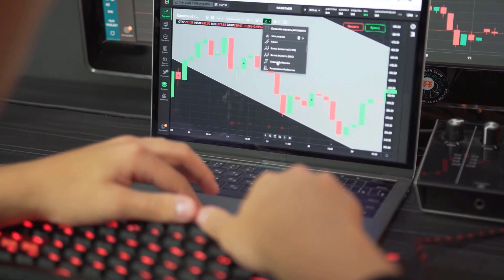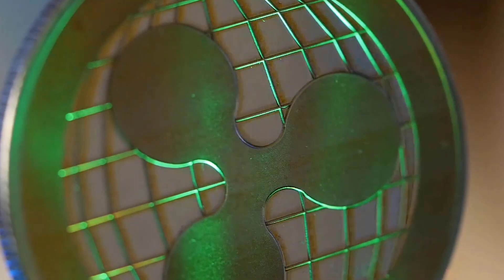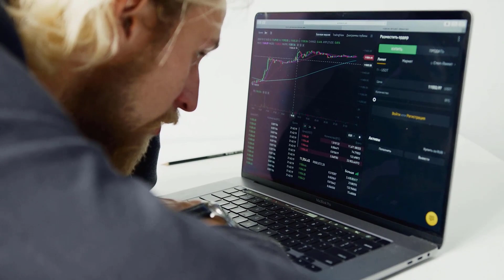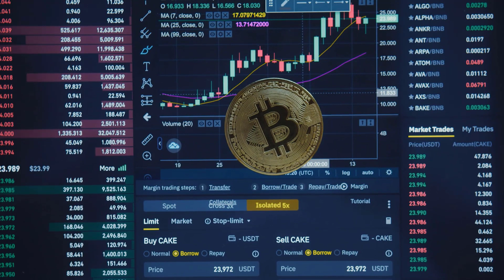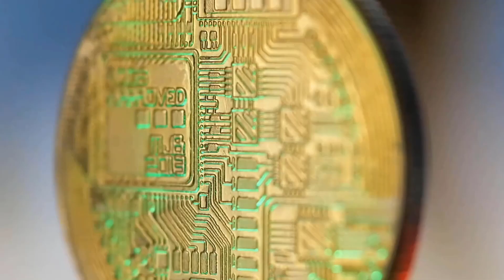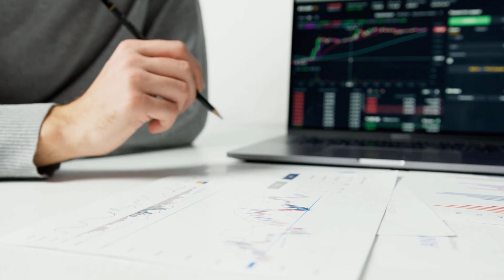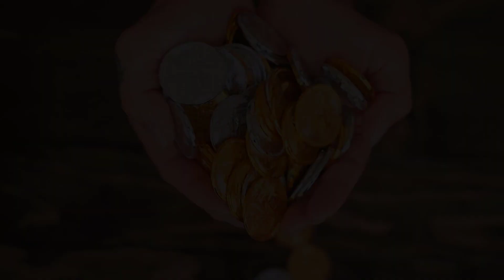DOGE WILL GO TO MARS HERE'S WHY - DOGECOIN PRICE PREDICTION & UPDATES